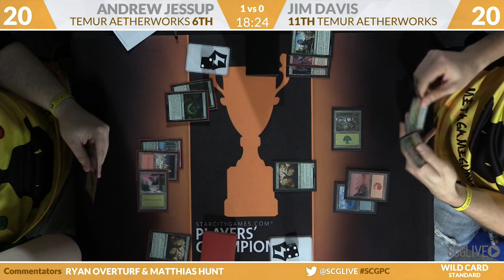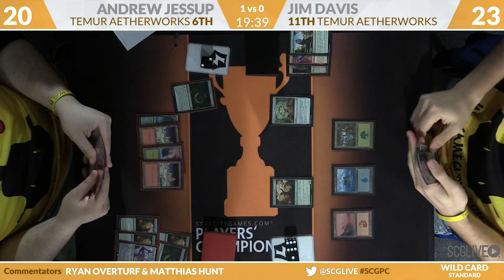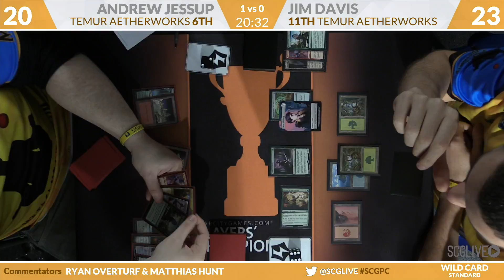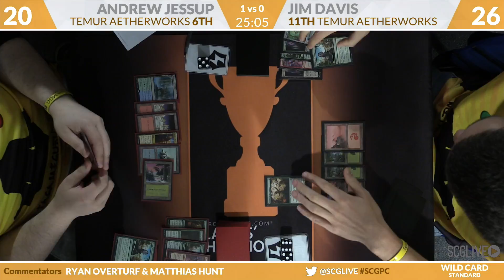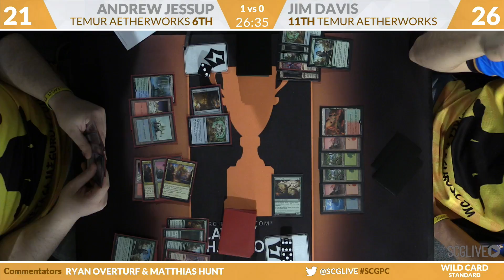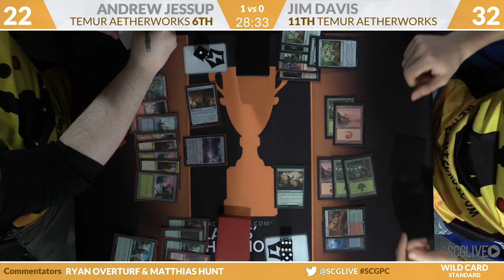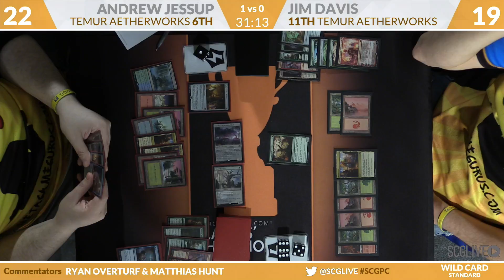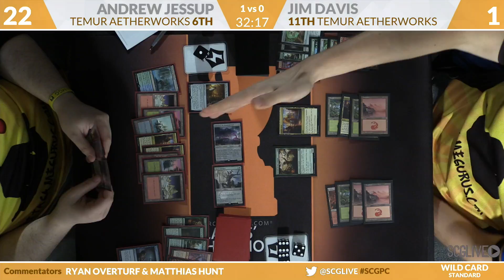SCGPC - Standard - Wild Card C - Andrew Jessup vs Jim Davis